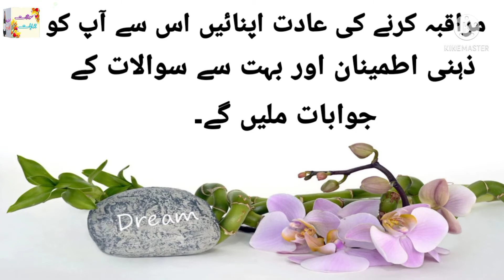Khush rehny ky 5 tareqy | Urdu quotes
Zindagi me khush rehny ky 5 tareqy